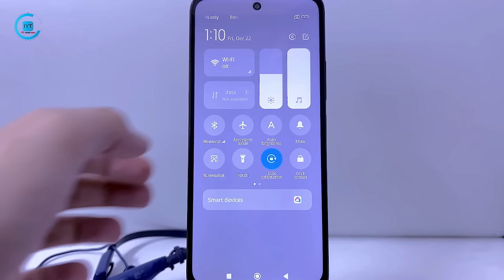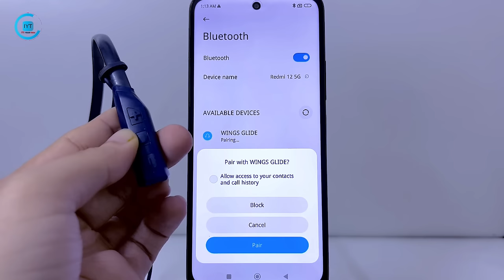How to connect bluetooth headphones to phone | Bluetooth headphones kaise connect kare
Hello Guyz.
In this video I have discussed That How To Connect Bluetooth Headphones To Mobile or how to use bluetooth earphones or bluetooth headphones connect to phone

🤞🏻KEEP SUPPORTING